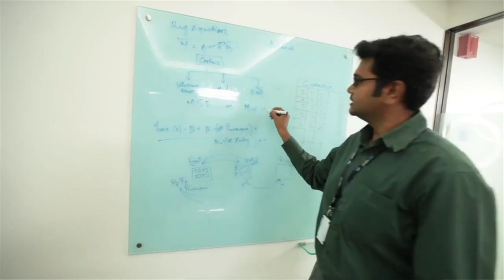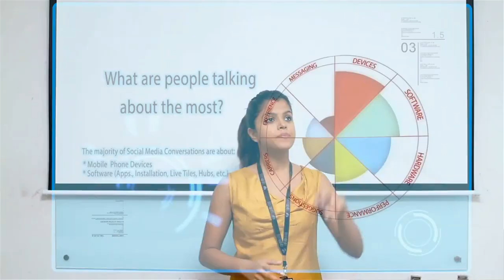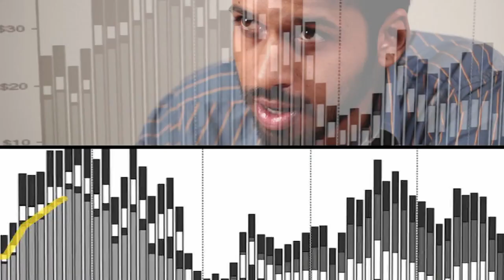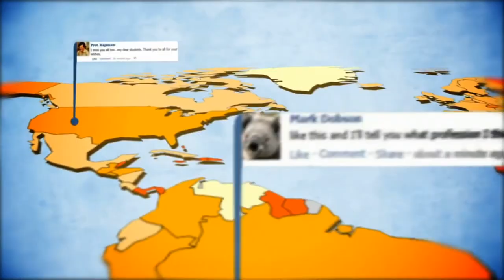LatentView Analytics Can Scale and Save 60% on Infrastructure Costs By Using AWS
Discover how LatentView Analytics used AWS to save 60% on infrastructure costs and enable rapid scalability worldwide.